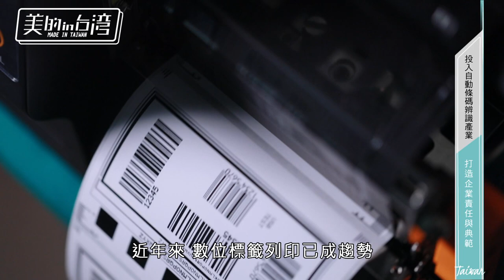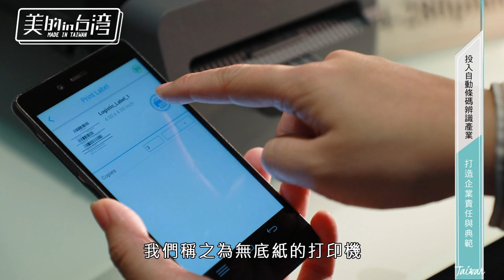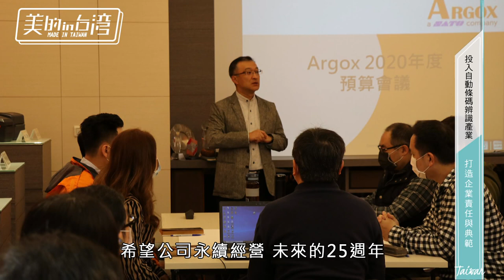年代MUCH台 美的in台灣 立象科技【投入自動條碼辨識產業 打造企業責任與典範】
立象科技【美的in台灣】年代MUCH 38台

全球自動識別行業的領導者 - 立象科技
同時也是條碼列印機，條碼掃描器和攜帶式資料終端設備的三合一設計製造商。

1996年立象科技創立之初，即投入條碼標籤列印機之研發與行銷，秉持卓越之技術能力及宏觀的行銷策略。
2012 1月 立象科技成為日本 SATO 的子公司 , 並朝向全球前三大之目標邁進。

因應全球自動化辨識產業快速成長，立象的研發團隊每年推出二至三項新機種，以領導相關應用領域的演進。
其精湛的列印技術不僅得到國際間同業的肯定，更使立象科技得以與國際大廠相繼結盟，成為策略夥伴。以OEM、ODM合作模式將產品行銷至世界各個角落。

立象科技擁有多項引以自豪的研發成果包括「True Speed」，「Sub-sequence Memory Management」，「Super Historical Control」列印控制技術，「Multi-language」程式平台，「Super-Alloy high speed」列印模組技術等，也因此榮獲國內外各項大獎如： 『ID EXPO TOP TEN』、『GOOD DESIGN PRODUCT 1998』、『SYMBOL OF EXCELLENCE WINNER』。

立象科技股份有限公司
地址：新北市新店區寶橋路235巷126號